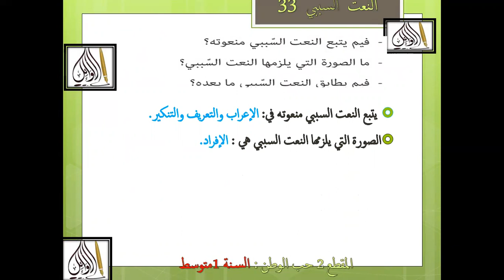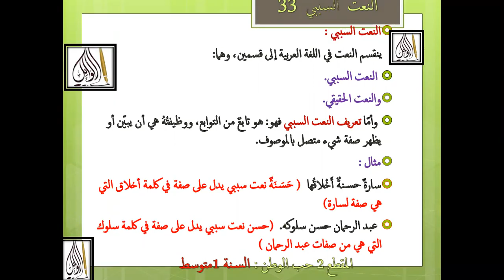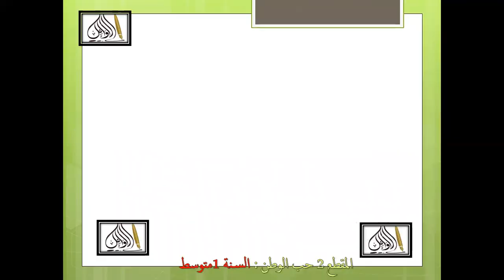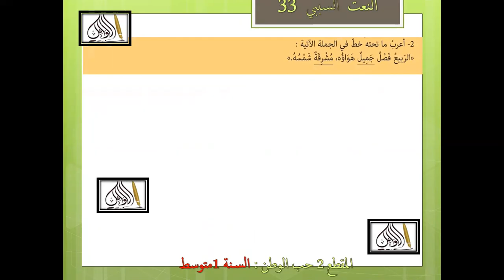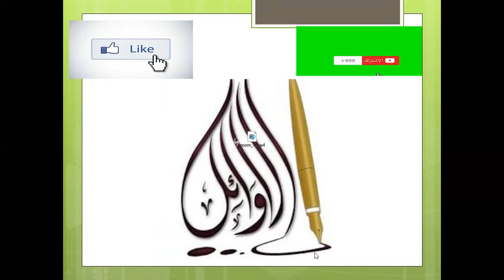درس النعت السببي ص 33 بطريقة سهلة جدا المقطع 2 السنة 1 متوسط